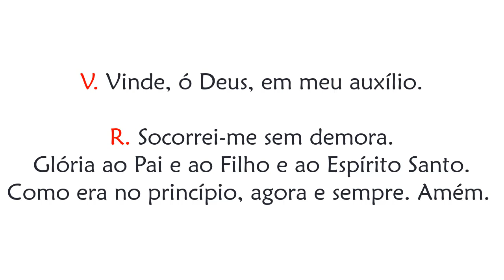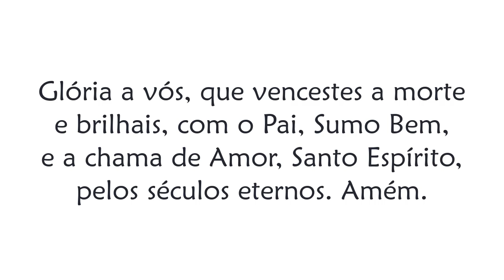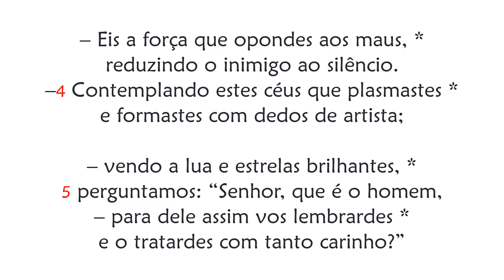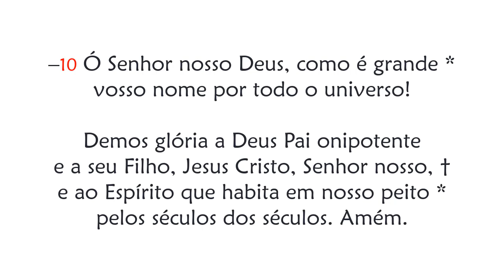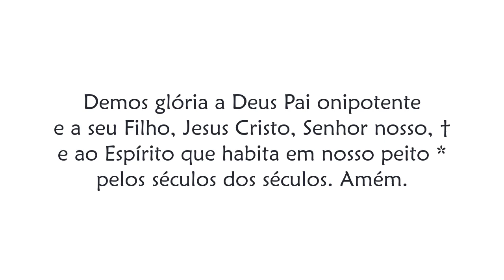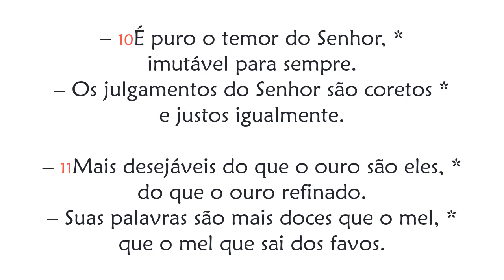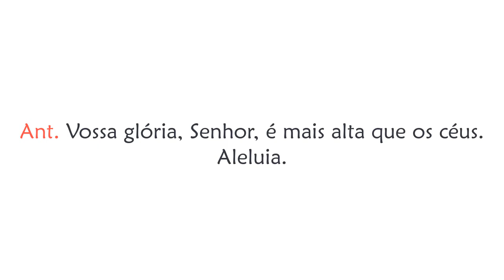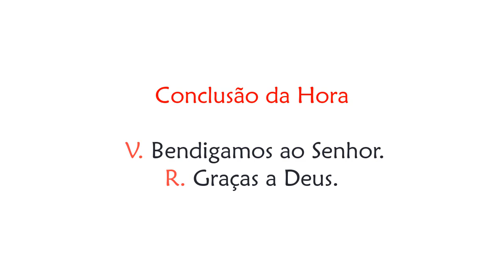Hora Terça da Ascensão do Senhor